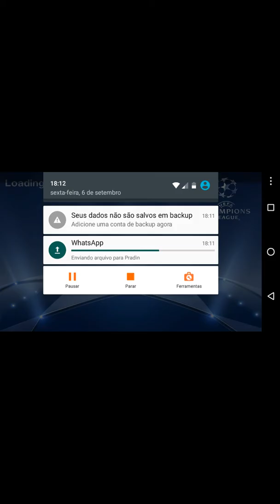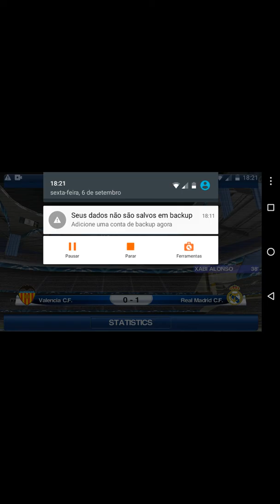Passei sufoco (PES 2012) Parte: 2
Vai tomar no Acre